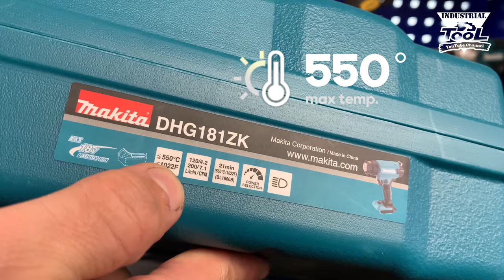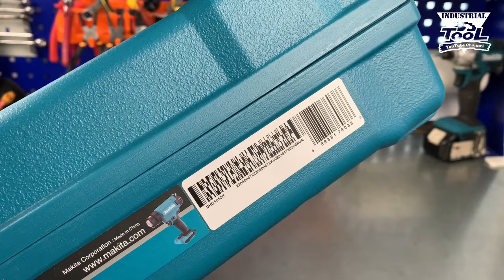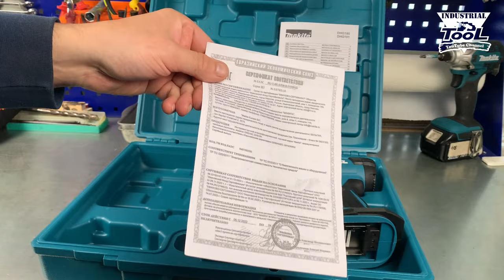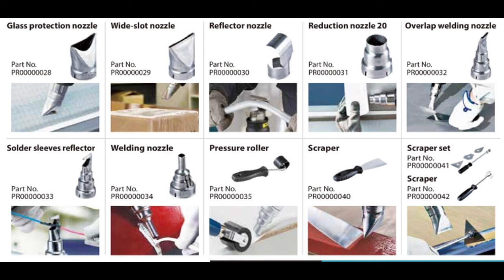Makita DHG181 Инструкция по ремонту (Repair Manual)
Шопинг на маркетплейсах с выгодой до 30%!

Собрали полную корзину товаров на маркетплейсе, но не решаетесь оформить заказ из-за большого чека? Возвращайте до 30% от покупок, расплачиваясь кредитной картой Тинькофф Платинум!

С ней вы сможете получать кэшбэк рублями за шопинг на Wildberries, Ozon, Яндекс Маркете, Lamoda, AliExpress.ru! Предложение работает в первые 30 дней после получения карты за покупки на маркетплейсах. И помните, что с этой картой нет % за любые траты и переводы при возврате денег в срок до 55 дней!

Переходите по ссылке и получите бонус: вечное бесплатное обслуживание и кэшбэк 3000 ₽ за траты от 7000 ₽ в первый месяц!

Реклама. АО «Тинькофф Банк», ИНН 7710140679, лицензия ЦБ РФ №2673
00:00 Обзор аккумуляторного фена Makita 180/181
•   Видео представляет обзор аккумуляторного фена Makita модели DHG182ZK. Комплектация включает кейс, но без аккумуляторов и зарядного устройства.
•   Фен имеет 550 градусов по Фаренгейту (1022 градусов по Цельсию) и 120-200 литров в минуту объема воздуха.
•   Аккумуляторный фен может работать до 21 минуты на максимальной мощности.
06:58 Разборка и сборка фена
•   Видео показывает процесс разборки и сборки фена.
•   В процессе разборки, автор объясняет, как снять крышку, переключатель, переднюю и заднюю крышки, а также двигатель.
•   Сборка происходит в обратном порядке.
28:00 Тестирование и заключение
•   Автор тестирует фен, включая различные режимы и функции.